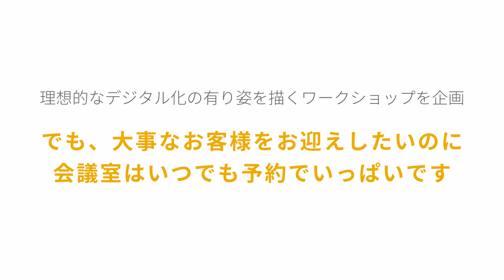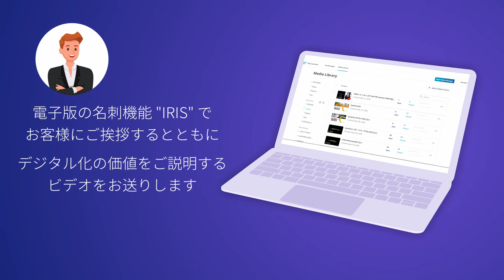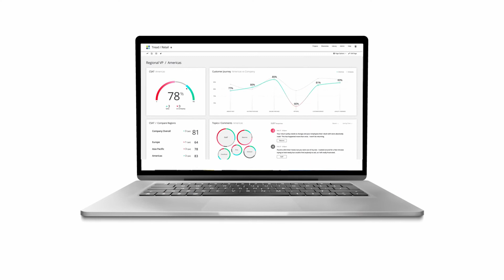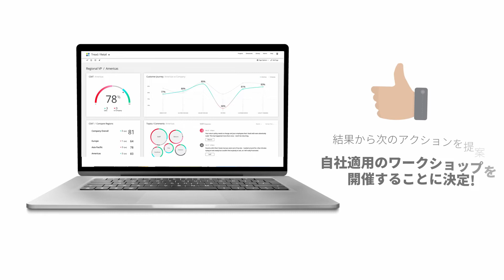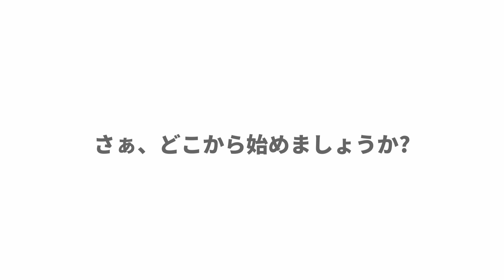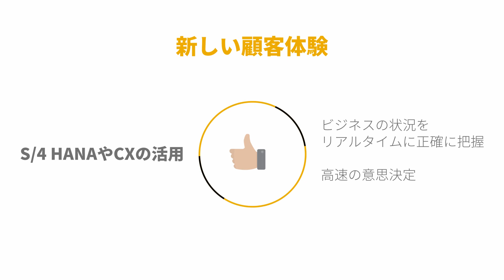SAP のリモートワーク事例~営業業務のデジタル改革編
SAP の営業業務もリモートワーク下で変化してきました。
その様子をご紹介します。